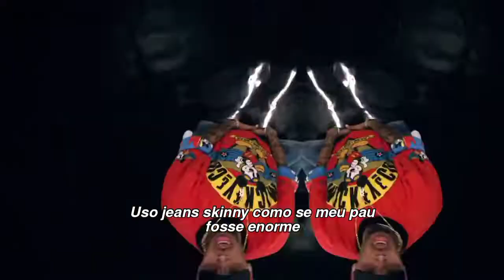Chris Brown - Leave Broke [Legendado - Tradução] Video HD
Legenda e tradução da canção “Leave Broke”, apenas com Chris Brown juntamente com seu videoclipe oficial.